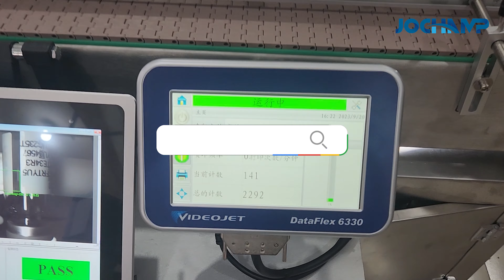High Quality Automatic Labeling Machine | High Speed Labeling System with Vision Inspection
Our high quality automatic labeling machine offers a high-speed labeling system with integrated vision inspection. This state-of-the-art machine ensures precise and efficient labeling for various products, maintaining top quality and accuracy. With advanced vision inspection, it guarantees that every label is perfectly applied. Discover the features and benefits of this innovative labeling solution in our video.